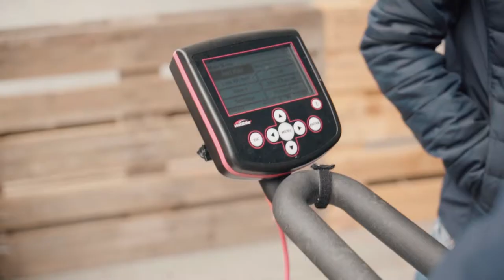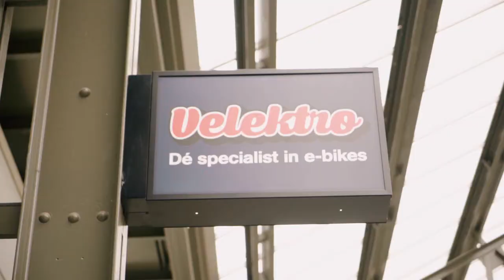Aftermovie Forza Event 2019